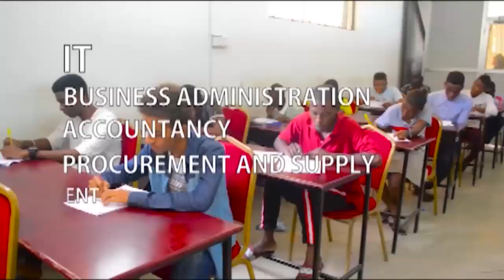DC MURO Aikumbuka Yanga ya Kampa Kampa Tena/ Aiponda Simba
Ushindi Wa Yanga Dc Murro Awatumia Salam Simba

MKUU wa Mkoa wa Arumeru Jeery Muro amewapa moyo kikosi cha Yanga nna mwenendo ambao wanaendelea nao kwa msimu huu wa Ligi 2018/19 ambapo mechi ambazo mechi walizocheza wameibuka na pointi 3 muhimu.

Muro amesema kuwa kikosi cha Yanga cha misimu iliyopita kilikuwa moto na kuitaka yanga ya wakati yeye akiwa msemaji iendelee ili kufanya vizuri.

Muro alishwahi kuwa msemaji wa Yanga mwenye mbwembwe nyingi huku akiendana na msemaji wa klabu ya Simba Haji Manara.

aceBook Instagram Twitter Install Global App: ANDROID Install Global App: iOS